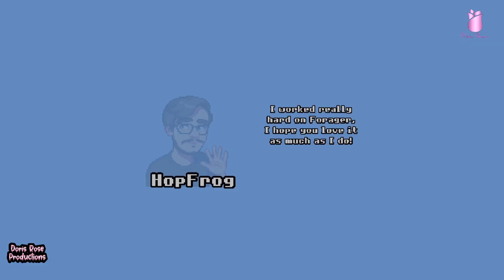Forager Full Gamepay Part 3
Clean Version of games -No Cursing here, I mute in game voices!

Day 1 Streams are found right here!! Coming Soon, Inspector Gadget, Mario Wonder,  Mario  and many others! Don't Miss Out On The Fun!! Soul Treasure Gang!!

To find my day 1 streams go to my YouTube Channels home section scroll down and you will see the day 1 section

HD World tours of Relaxation explore through the breathtaking open world Ambience of games with Doris-Rose, dreamy waterfalls, soothing beaches, cozy fireplaces, study, rest, write, read, or even sleep deep within the enchanting wilderness.
Music and Sounds. of open world excitement, fall deep into mythical caves and dungeons, relax, concentrate, and focus. Sink your soul into bold yet relaxing melodies. The playlist is a must-have. Ambiance beyond the soul.